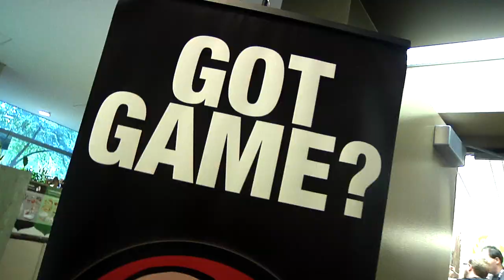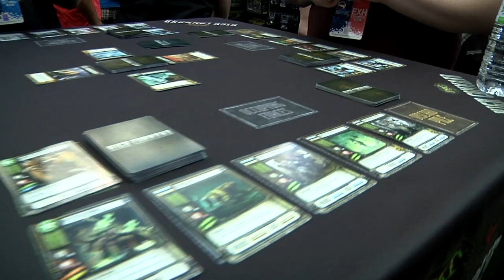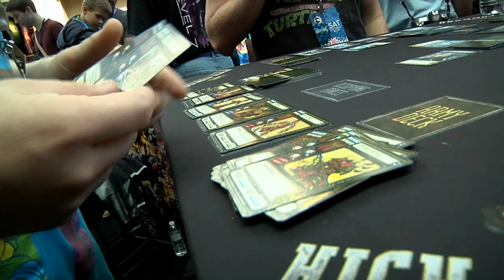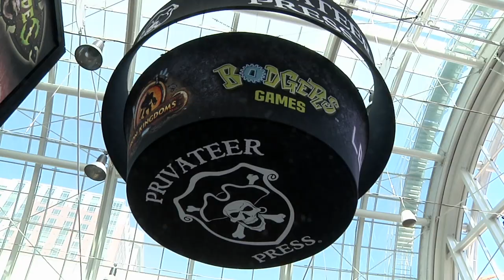GOG 2013 PAX Prime Simon Berman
Game on Girl catches up with Simon Berman from Privateer Press at PAX! Get the latest on Privateer's new offerings and awards and check out some not too small miniatures!